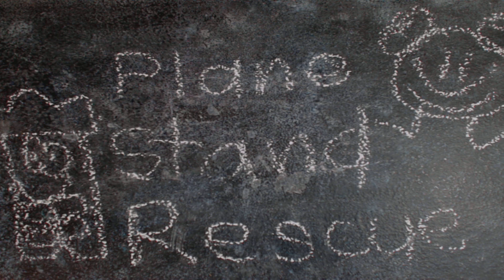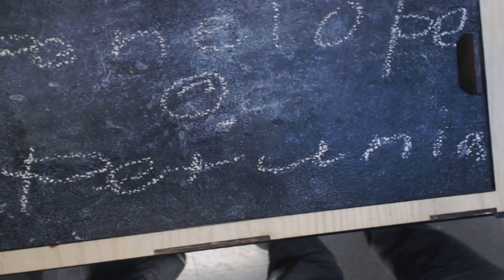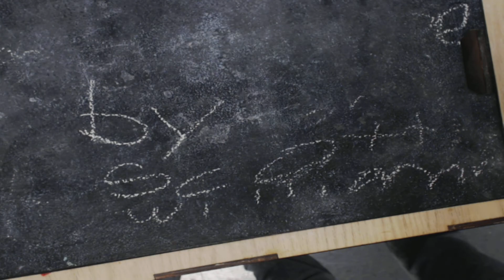UT Informal Classes - Spring 2019 (Complete Reel)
This is a stop motion animation compilation created by students of the UT Informal Class Stop Motion Animation Course held on the UT Campus in Austin, Texas in Spring 2019.

Over the 6 weeks course the students learned about the production process as they worked to create their own short films.

The students wrote short stories, developed storyboards, created the artwork they needed. filmed their work, and added sounds when necessary.

Thank you to all of the students and families involved and to the UT Informal Classes for providing this opportunity.